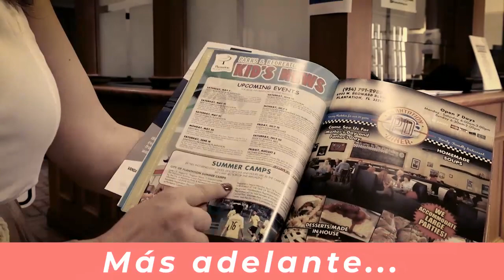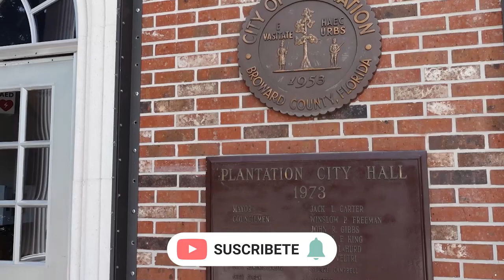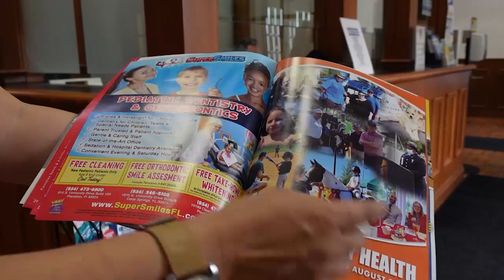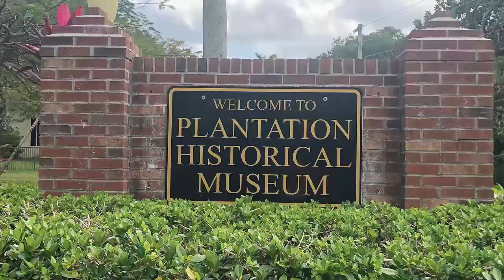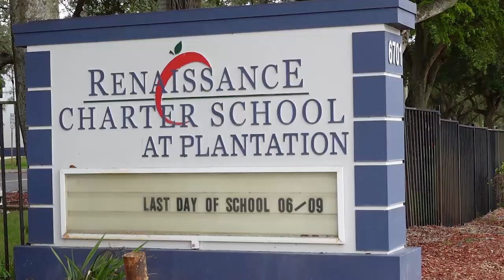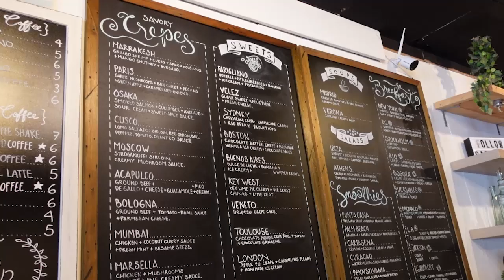Plantation Florida/ Todo sobre la vida allí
☀️Plantation Florida es una ciudad ubicada en el condado Broward.
Es una zona multicultural, segura y con mucho por hacer!!
No te pierdas este video con todo lo que necesitas saber si quieres mudarte a esta ciudad o si estás buscando una buena opción para vivir en la Florida.
Descarga Sendwave y usa el código CAFECITO, en la opción de INTRODUCIR CÓDIGO PROMOCIONAL y recibe + $10 en tu primer envío